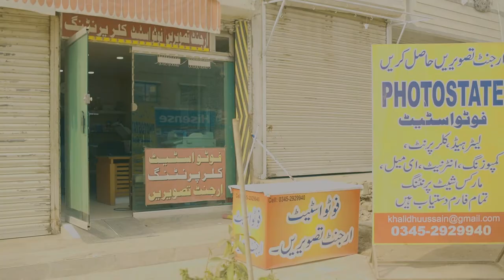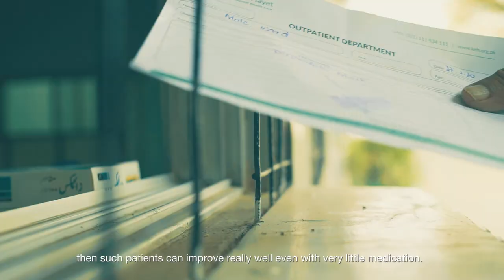Abdul Razzaq documentary film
Second Case Story on Abdul Razzaq

A/C Title: Karwan-e-Hayat

UBL Account no: 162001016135- Branch Code: 1620
Meezan Account no: 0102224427- Branch Code: 0105